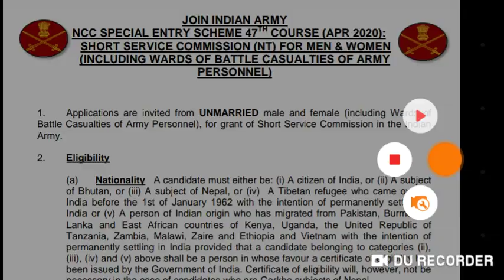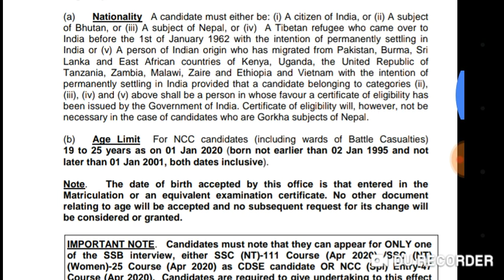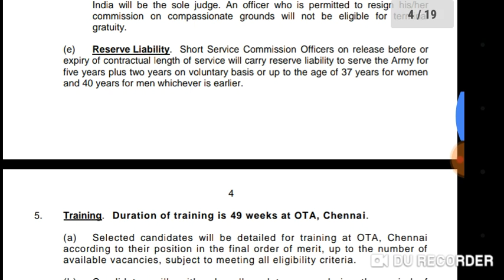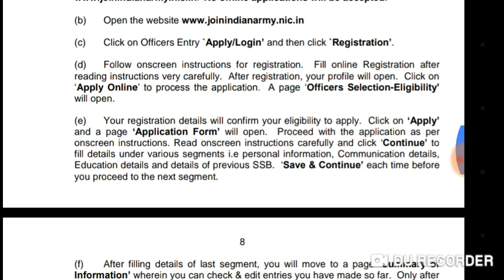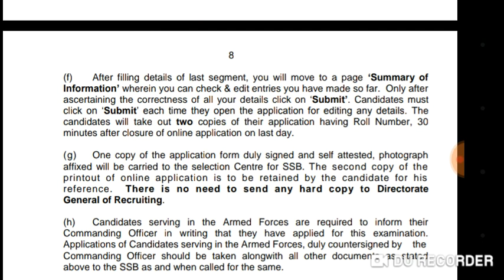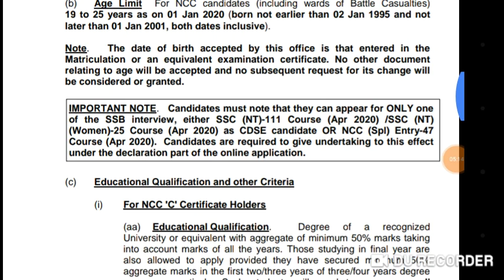NCC SHORT SERVICE COMMISSION RECRUITMENT 2019 | DEGREE & DIPLOMA APPLY ONLINE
Thanks.